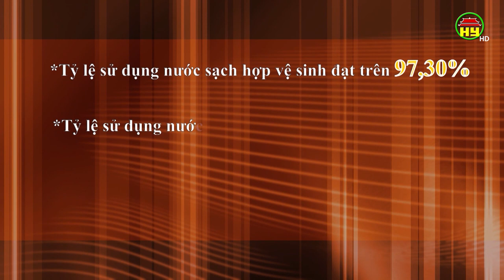Xã Xuân Quan , huyện Văn Giang – Xã cuối cùng có nước sạch từ nhà máy